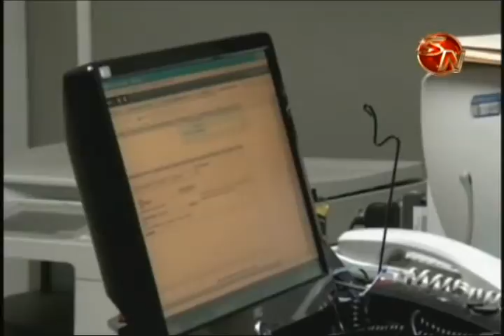ENTREVISTA DEFENSOR ADJUNTO